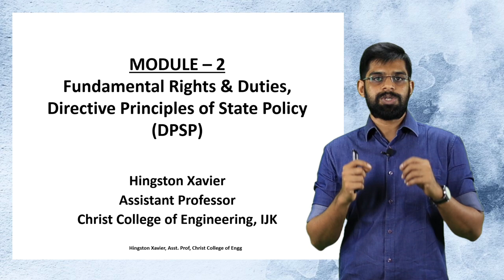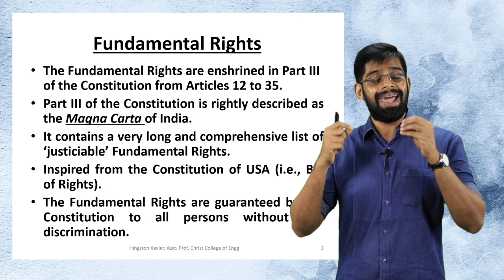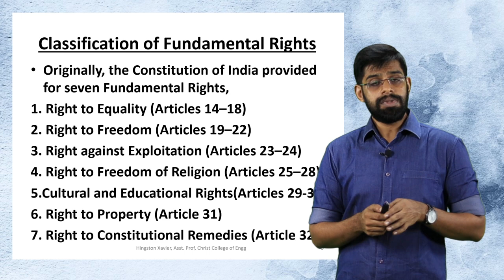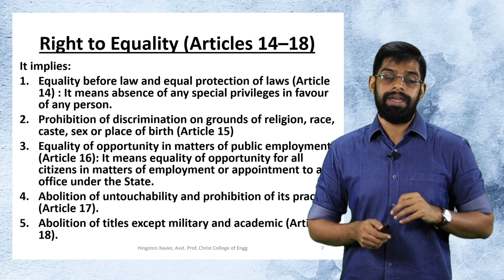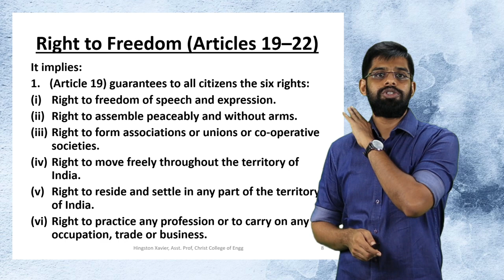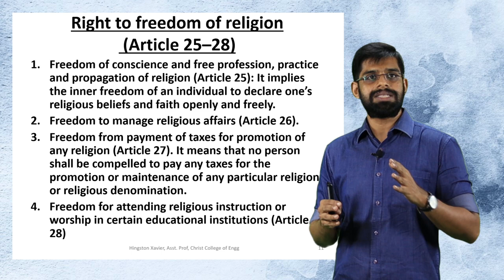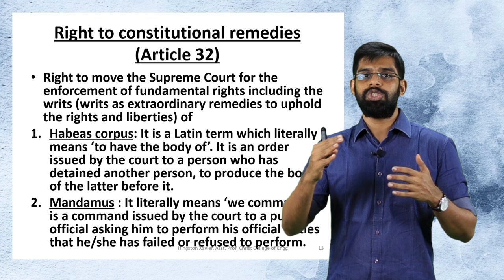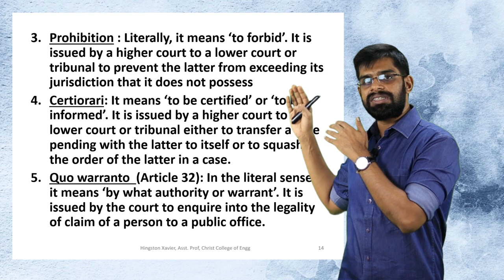KTU S4 CONSTITUTION OF INDIA - MODULE 2 (PART A)